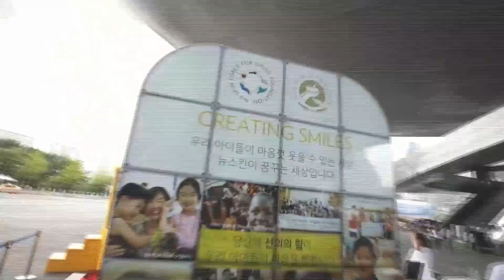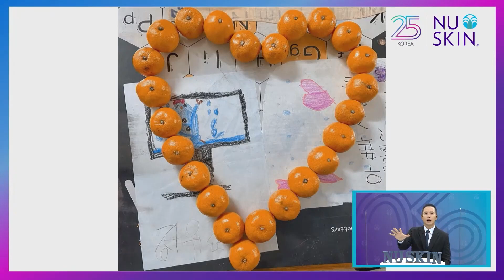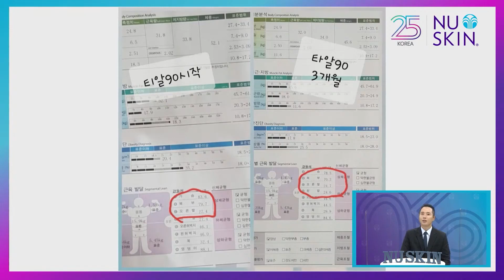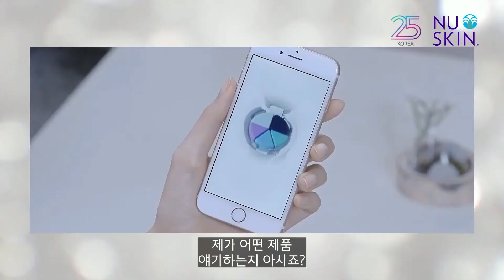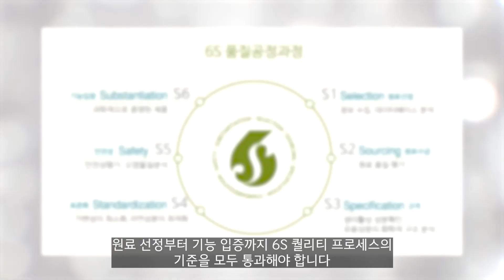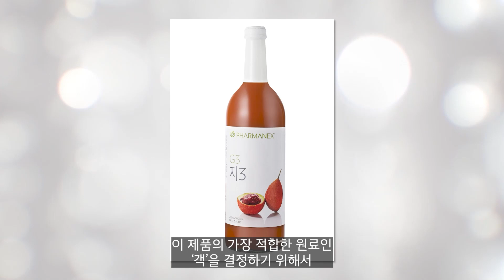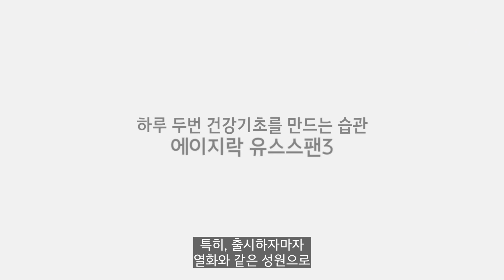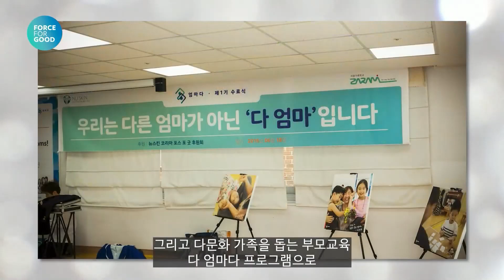뉴스킨 코리아 창립 25주년 기념 특집 생방송 No 1. Nu Skin Why Not?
[뉴스킨 코리아 창립 25주년 기념 특집 방송]

뉴스킨 코리아의 지난 25년과 미래 25년을 살펴보는
세대를 아우르는 뉴스키너들의 공감 토크 [No.1 Nu Skin Why Not?]
어디서도 들을 수 없었던 그때 그 시절의 특별한 이야기!
다시 봐도 감동 백배, 25주년 기념 방송을 소개합니다.